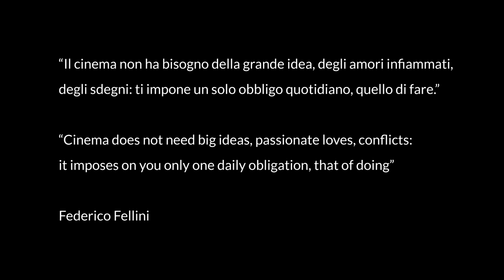Il cinema italiano contemporaneo, videolezione di Gianni Canova